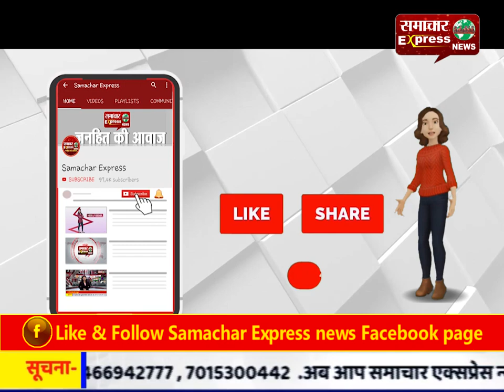पुलिस पर पैसे मांगने के मामले में आया नया मोड़, विज दरबार पहुंच पीडि़त ने लगाई गुहार